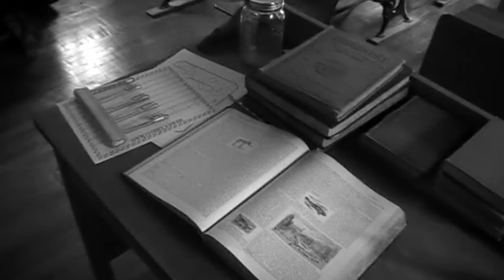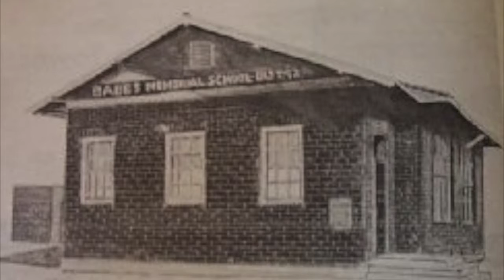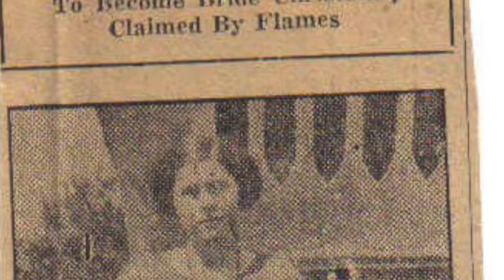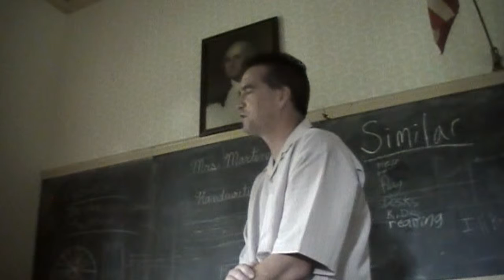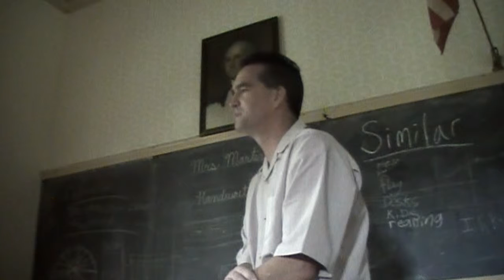Opening Doors: Foster School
This video is about Opening Doors: Foster School